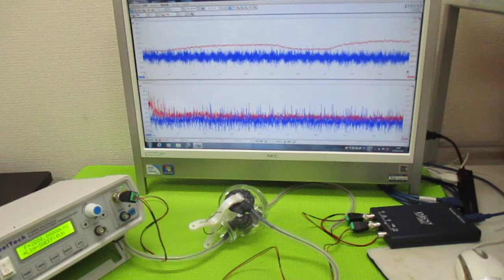超音波発振制御プローブの製造技術 ultrasonic-labo